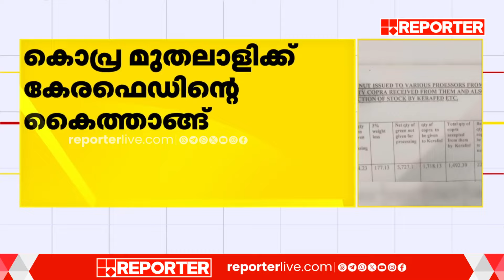കൊപ്ര മുതലാളിക്ക് കേര ഫെഡിൻ്റെ കൈത്താങ്ങ് | Kerafed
കൊപ്ര മുതലാളിക്ക് കേര ഫെഡിൻ്റെ കൈത്താങ്ങ് | Kera Fed

With Regards
Team RBC